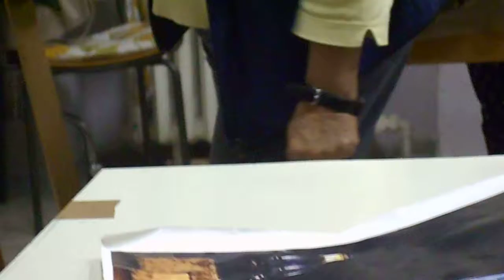Gli studenti del corso di Mosaico del C.S.A. discutono delle loro opere.